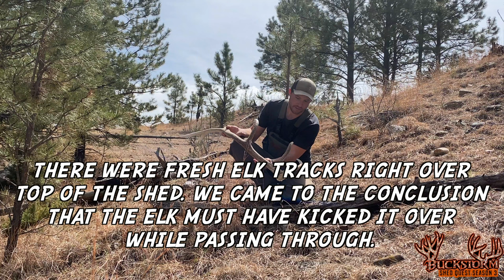THE SEARCH CONTINUES | SHED QUEST S3: E7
Join Austin and Travis as they dive into an area hoping to come out heavy! Jeremy and Travis had seen 16 shed bulls frequenting the area. Hopes are high!

*The new Gen2 🔥BUCKSTORM EDITION🔥 BINO HARNESS is NOW AVAILABLE!
LIFETIME WARRANTY!

🦌Run2Gun/Seeker🦌
The ultimate hunting and beyond Hydration, ENERGY and Focus drinks

NOVIX TREESTANDS! 🌳